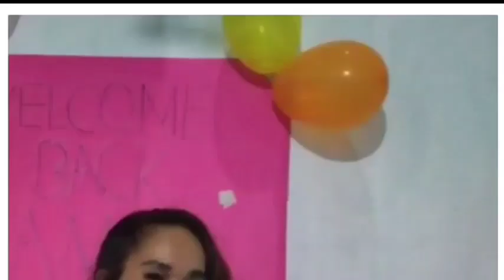DAMING GANAP TODO KAYOD PARA MABUHAY ☺️🥰❤️BUHAY ISANG OFW